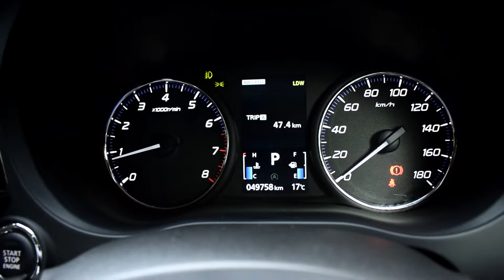2016 Mitsubishi Outlander New Shape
Make:  Mitsubishi
Model: Outlander
Year: 2016
Color: Black
Transmission: Automatic
Mileage: 49,000KMs
CC: 2400
Fuel: Petrol
Drivetrain: 4WD
Country Of Origin: Japan

DESCRIPTION
Optional 4WD
Steering Controls
Traction Control
Automatic Seats
Reverse Camera
Day Time Running Lights
Powerboot
MItsubishi Entertainment System
Bluetooth